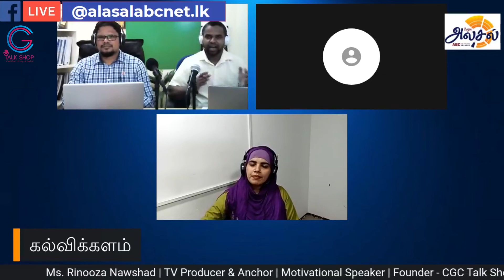கல்விக்களம் | பெண்கள் கல்வி முன்னேற்றத்தில் தொழில்நுட்ப பயன்பாடு.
காணத்தவறாதீர்கள் கல்விக்களம் | பெண்கள் கல்வி முன்னேற்றத்தில் தொழில்நுட்ப பயன்பாடு | Ms. Rinooza Nawshad | TV Producer & Anchor | Motivational Speaker 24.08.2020